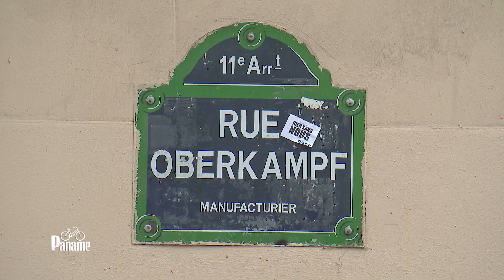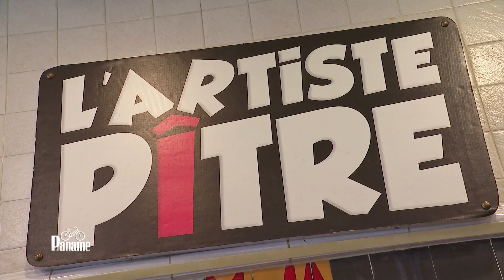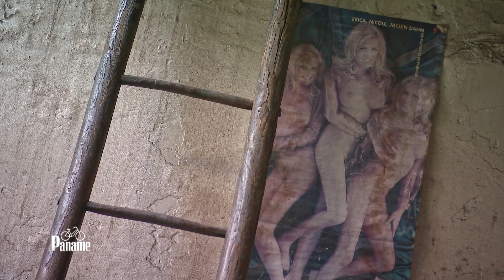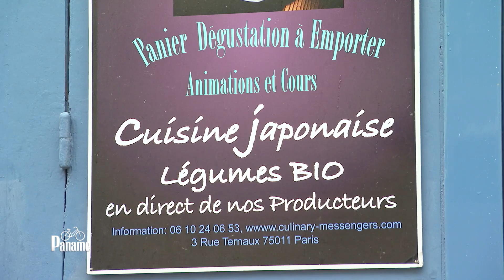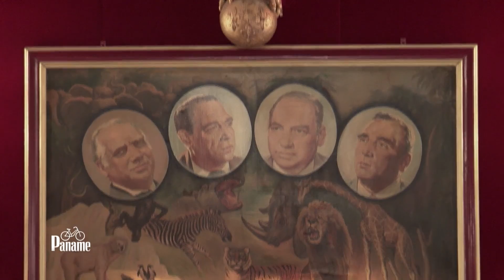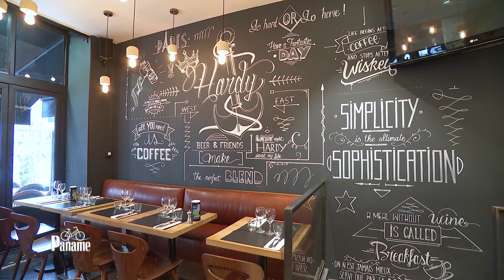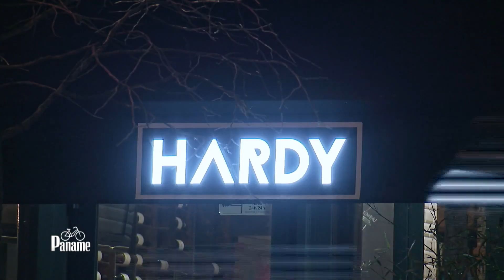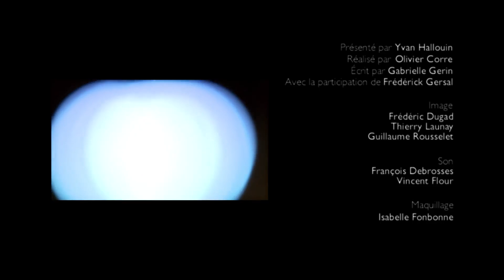Paname, autour de Richard Lenoir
Retrouvez Paname tous les dimanches à 12h55 sur France 3 Paris Île-de-France

Cette semaine, Yvan découvre les alentours du boulevard Richard Lenoir. A hauteur du marché Popincourt et de la place de la Bastille, ce terre-plein est le lieu de nombreuses activités dans un quartier qui nous réserve de vraies surprises.